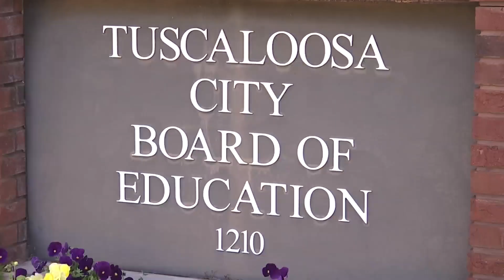Tuscaloosa school counselor resigns following controversial social media posts